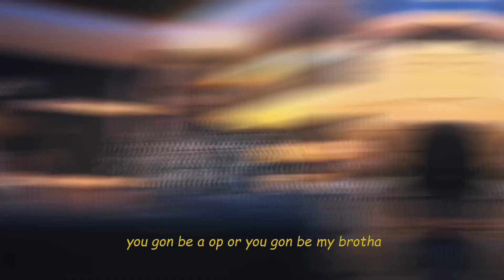Fivio Foreign Ft Pop Smoke - Tokyo (Music Video) [Prod By K KAY]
This is a mashup/remix song

Mashup By K KAY

Beat Produced By K KAY